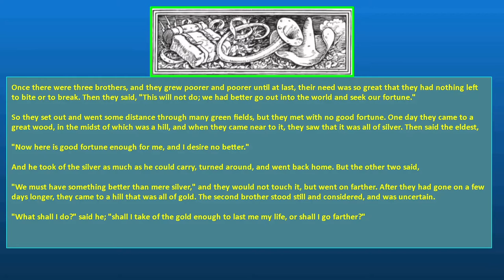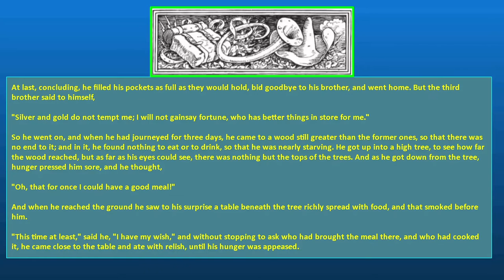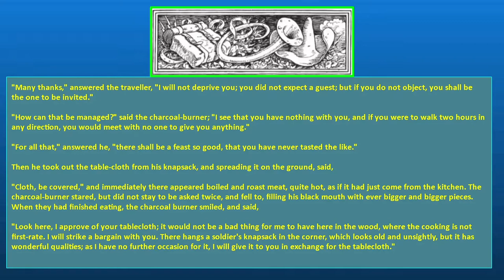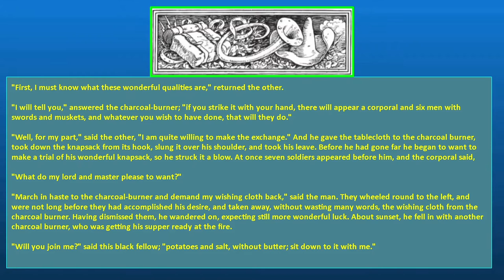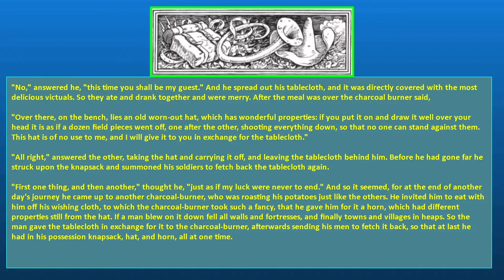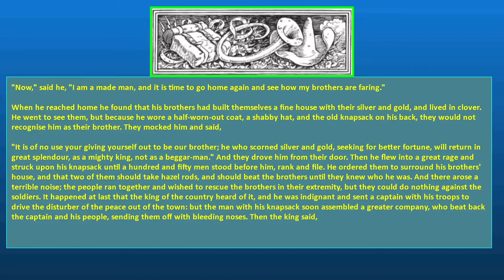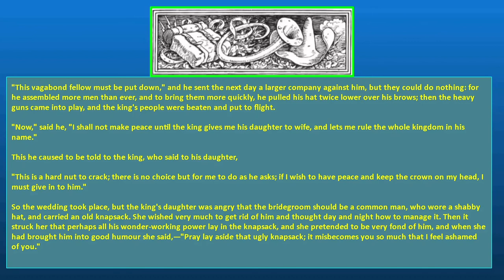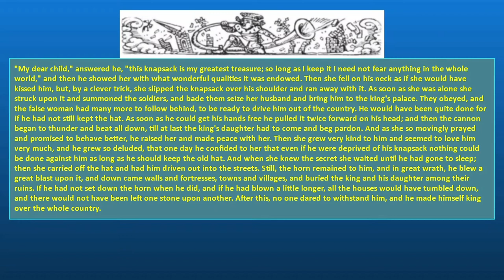THE KNAPSACK, THE HAT AND THE HORN Author: Jacob Grimm and Wilhelm Grimm SE64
Once there were three brothers, and they grew poorer and poorer until at last, their need was so great that they had nothing left to bite or to break. Then they said, "This will not do; we had better go out into the world and seek our fortune."

So they set out and went some distance through many green fields, but they met with no good fortune. One day they came to a great wood, in the midst of which was a hill, and when they came near to it, they saw that it was all of silver. Then said the eldest,

"Now here is good fortune enough for me, and I desire no better."

And he took of the silver as much as he could carry, turned around, and went back home. But the other two said,

"We must have something better than mere silver," and they would not touch it, but went on farther. After they had gone on a few days longer, they came to a hill that was all of gold. The second brother stood still and considered, and was uncertain.

"What shall I do?" said he; "shall I take of the gold enough to last me my life, or shall I go farther?"